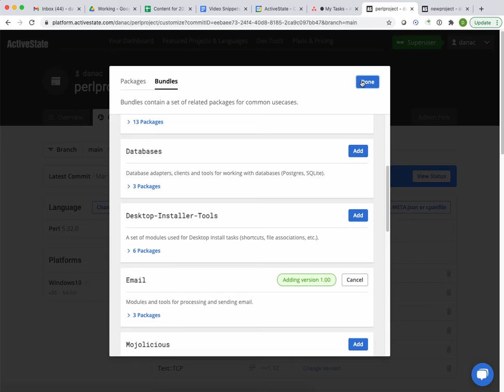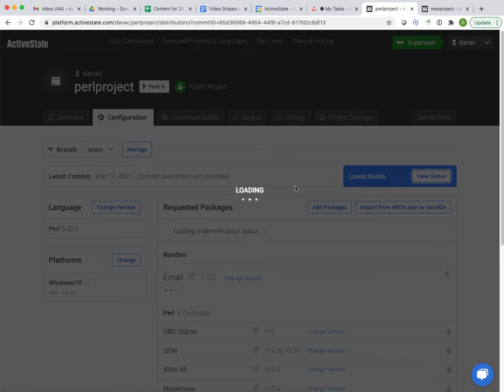ActiveState Platform Demo: How to create branches of your project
Similar to a git branch, those on paid tiers can now create branches of their projects in order to make different configurations for debug, test, production, etc. For example, in this video we create a main configuration for development and test purposes, and a child configuration for production purposes that doesn’t include test harnesses. We also show how packages added to the main configuration can be inherited by the children.

In this way, you need only centrally maintain one parent runtime, and let the children inherit, as appropriate.